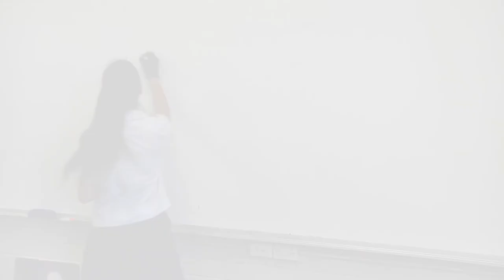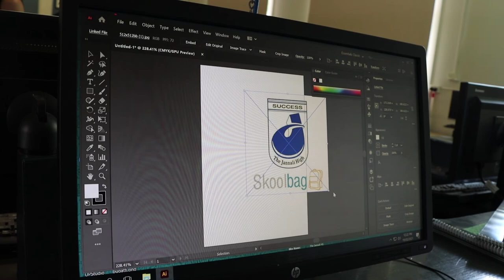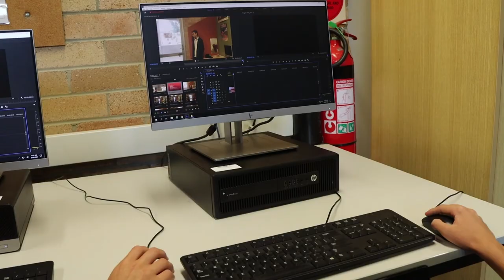TJHS Virtual Tour